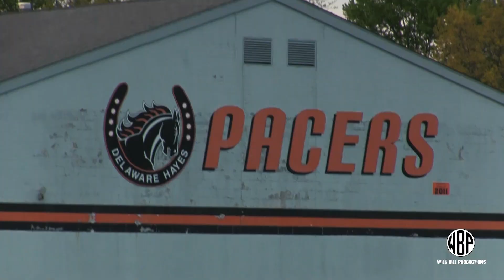5 05 2023 05 DELAWARE vs Avon Lake Sr Nite